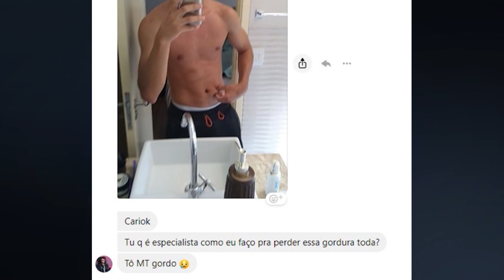CBLoL 2020: Bastidores Semana #6 | CRISE NA FURIA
CBLoL 2020: Os Bastidores que não mostramos na transmissão! Confere aí tudo que rolou no backstage desta semana de CBLoL!